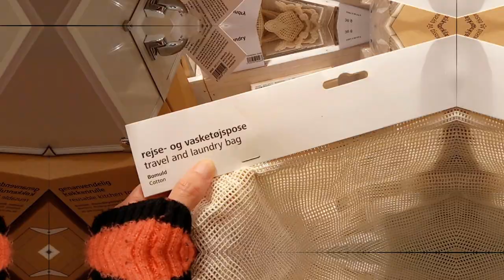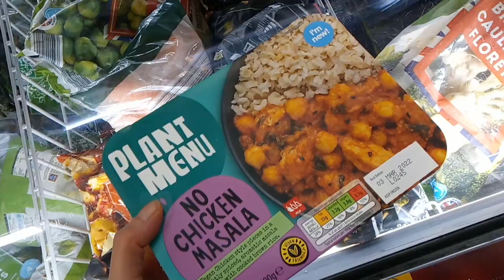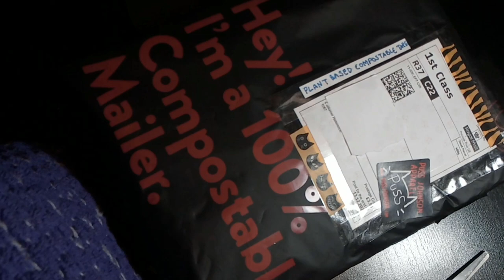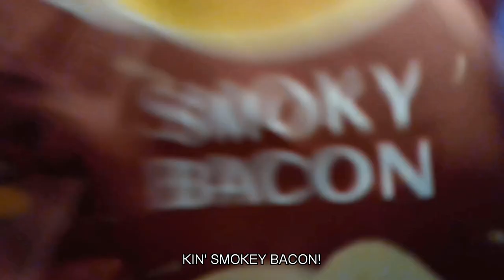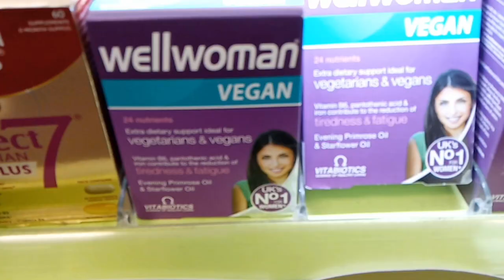Puss VS Insomina 🥱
Just doing my thang in lockdown with no sleep.

Blurt - Empty Vessels (live in Bucharest 2009)
Karl Denver - Wimoweh